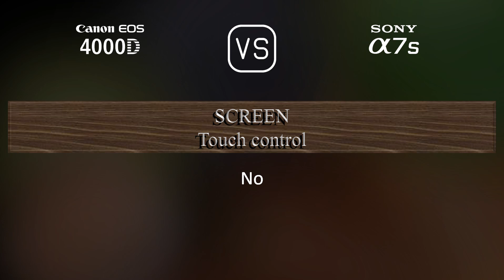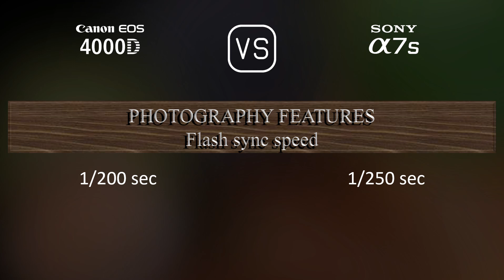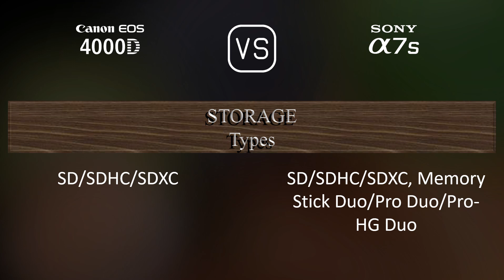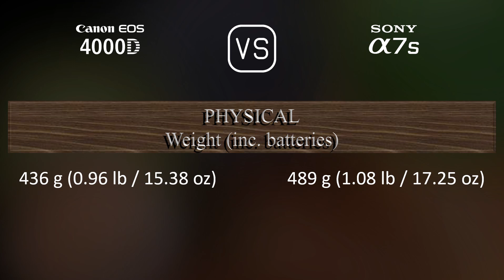Canon EOS 4000D vs. Sony A7S: A Comparison of Specifications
This video overviews the Canon EOS 4000D and the Sony A7S in a parallel comparison of specifications.

00:25 LAUNCH
00:33 BODY
00:40 SENSOR
01:01 IMAGE
01:16 OPTICS & FOCUS
01:41 SCREEN
01:58 VIEWFINDER
02:13 PHOTOGRAPHY FEATURES
03:06 VIDEOGRAPHY FEATURES
03:20 STORAGE
03:24 CONNECTIVITY
03:49 PHYSICAL
04:07 MISC